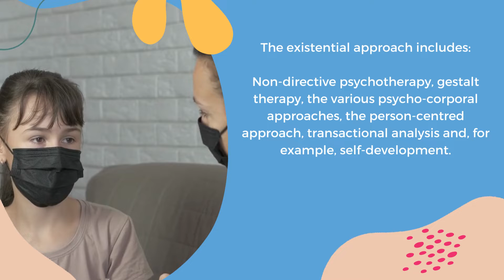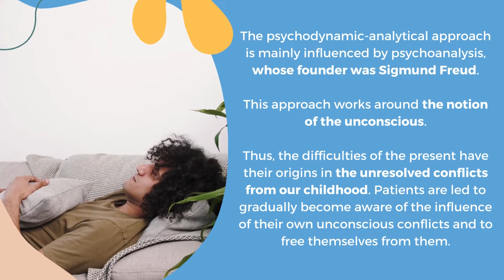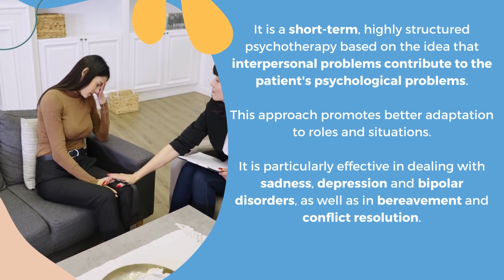Different types of psychotherapy: Choosing the one that works best for you!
When you are experiencing mental problems, it can be difficult to make a decision about seeing a mental healthcare professional. Plus, there are several types of psychotherapy, so it might take you some time to find your way around them and choose the one that works best for you.

So what are the different types psychotherapies? How do I know which one is right for me? What is the purpose of psychotherapy? When should I seek help?